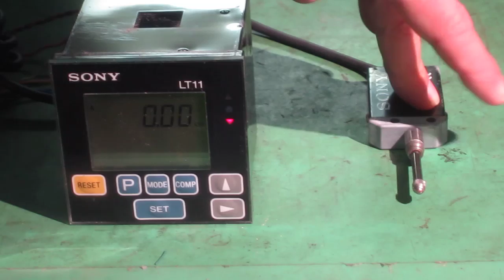SONY LT11-101C/DT512N Digital scale unit/digital gauge 動作確認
デジタルゲージの伸縮によりその長さが表示されることを確認しました。